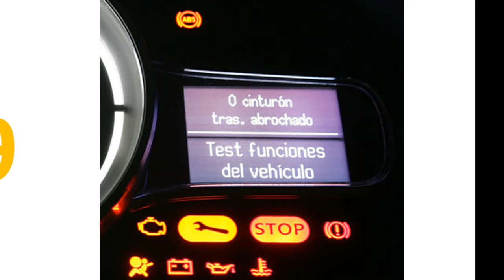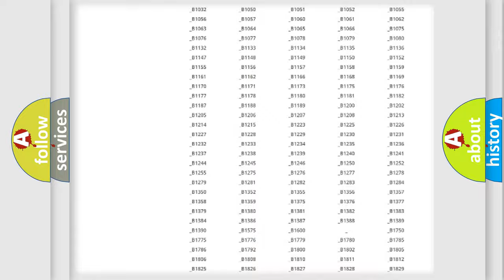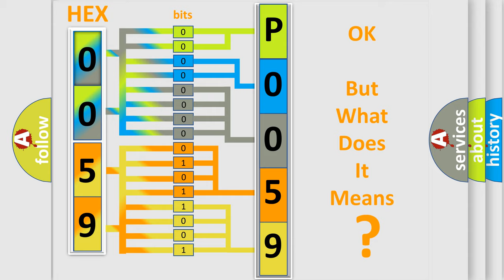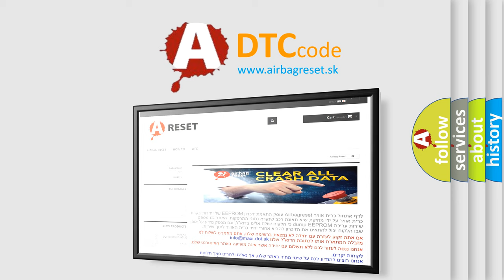DTC Mercury P0059 Short Explanation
Contents:
0:21 Basic DTC analysis according to OBD2 protocol standard.
1:48 Insight into programming
2:58 A diagnostically understandable description of the Diagnostic Trouble Code
3:05 Basic error definition

Make
Mercury
Code
P0059
Definition
Drivers air bag module 2nd squib system fault for power supply circuit Short-circuited to power supply
Description
This DTC is set if there is abnormal resistance between the input terminals of the drivers air bag module squib
Cause
Malfunction of the clock springDamaged harness wires and connectorsShort to the ground in the drivers air bag module squib harnessMalfunction of the SRS-ECU